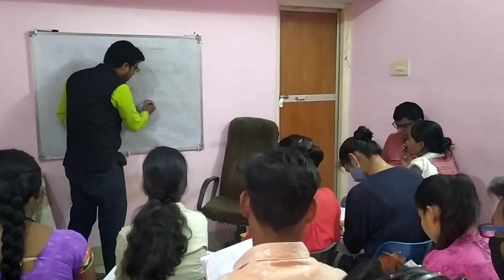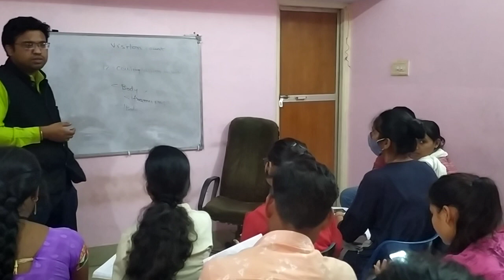web development and designing work shop 2 day, VISTAR FOUNDATION JABALPUR